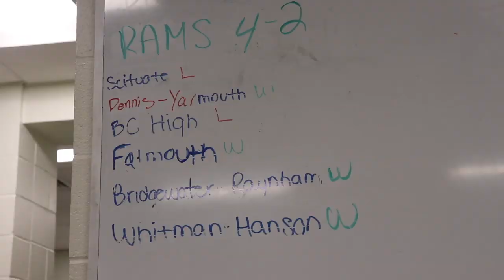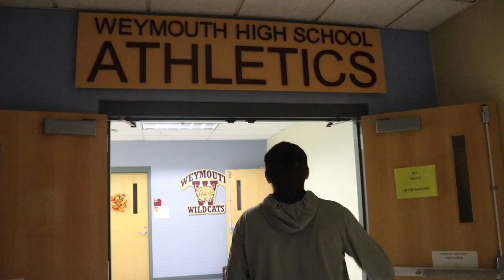One Heartbeat | A Football Documentary | Ep. 8 "Wildcat Way"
The 4-2 Rams head into Weymouth to face the 1-4 Wildcats, The rams look to clinch a playoff spot with a win in this game.